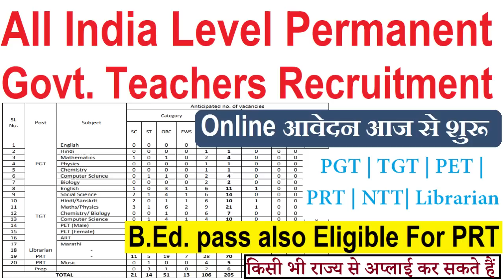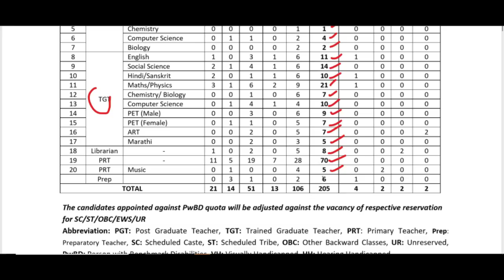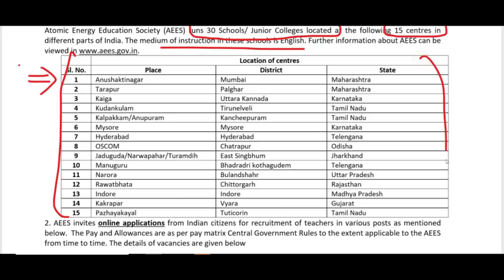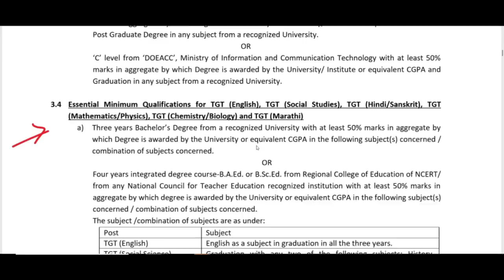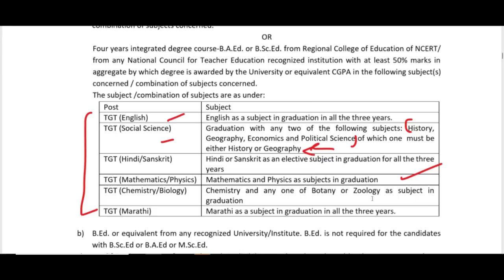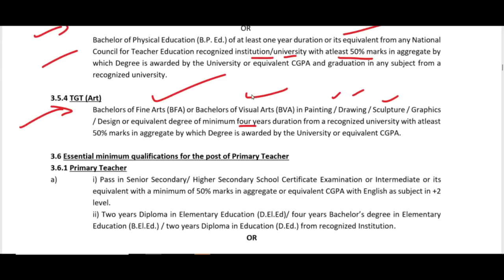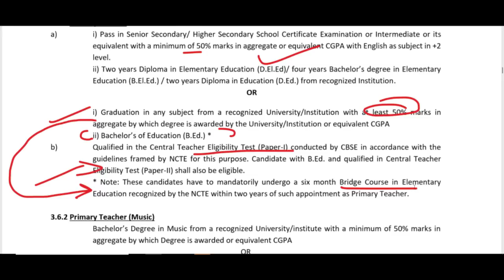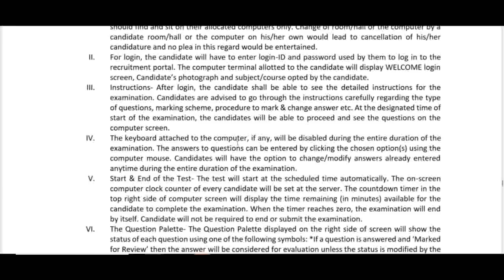ALL INDIA LEVEL PERMANENT PGT TGT PRT PET TEACHERS RECRUITMENT 2022 DETAILED NOTIFICATION | AEES JOB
DSSSB_Teachers_Vacancy_2022
Delhi_Government_Jobs
SureSuccess
DSSSB_PRT_UPDATE
DSSSB_Teacher_Recruitment2021
DSSSB_Exam_Date_Notice
DSSSB_CAT_ORDER
ugc net,
hpsc,
lecturer jobs,
government jobs,
Professor,
Associate Professor,
Assistant Professor

Atomatic Energy Education Society (AEES) has released a notification for recruitment to the post of Post Graduate Teacher, Trained Graduate Teacher, Librarian, Primary Teacher, Prep. Interested candidates can apply for the said posts through the online mode at aees.gov.in from 21 May onwards. The last date for submission of online application is 12 June 2022. A total of 205 vacancies will be recruited through this recruitment process. Candidates can check educational qualification, experience, selection criteria, and other details below.

Important Dates:
Commencement of submission of online application: 21 May 2022
Last date for submission of online application: 12 June 2022
AEES Teacher Recruitment 2022 Vacancy Details
PGT - 15 Posts
TGT - 139 Posts
Librarian  - 8 Posts
PRT - 75 Posts
Prep - 6 Posts